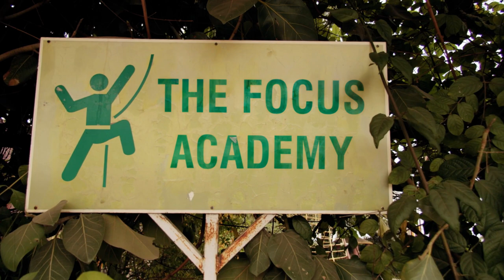Academy @ The Focus - 3DDMP - Skills Test Exercise #1 - CameraProjection